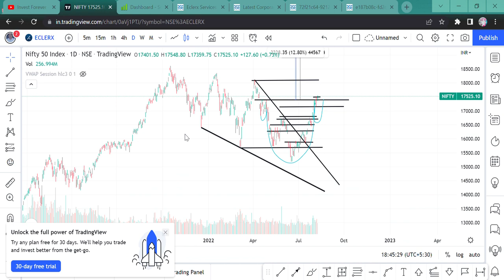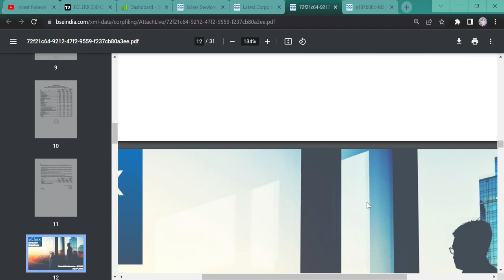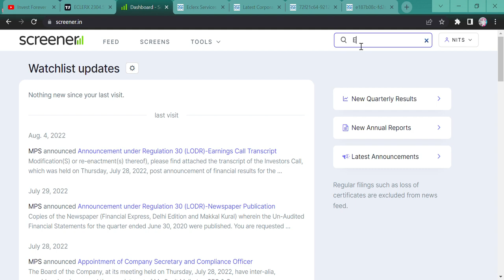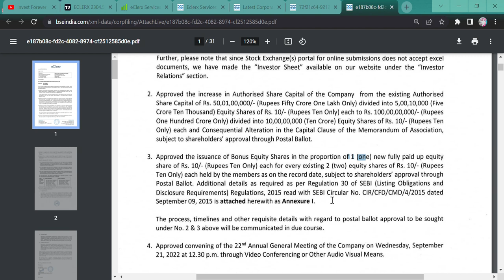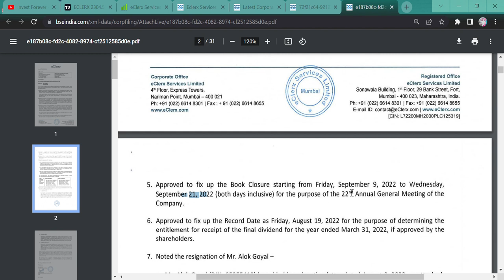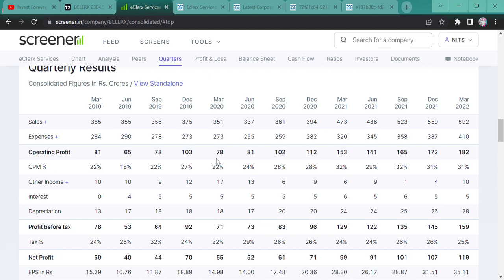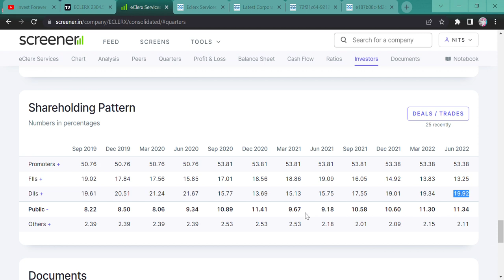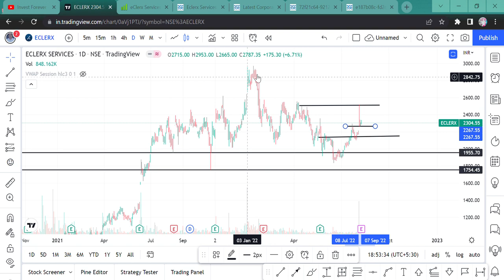ECLERX Q1 RESULT, SURPRISING RESULT || BONUS ANOUNCE 1:2 || DIVIDEND || RECORD DATE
Hi Guys,
ECLERX ANNOUNCE RESULT AND BONUS AND DIVIDEND.

SHORTS,
YOUTUBE SHORTS,
INVESTMENT TIME,
INVESTMENT,
MULTIBAGGER,
BONUS,
SPLIT,
DIVIDEND,
BUYBACK,
RIGHT ISSUE,
TENDER OFFER,
INTRADAY,
SWING TRADE,
POSITIONAL TRADE,
FUTURE OPTION,
BUSINESS NEWS,
INVEST FOREVER,
INTRADAY TIPS,
HOW TO EARN MONEY DAILY?,
NIFTY PREDICTION,
MARKET PREDICTION,
nifty bank,
NIFTY MIDCAP,
NIFTY SMALLCAP,
NIFTY50
EQUITY MARKET,
BULL RALLY,
DOW JONES,
MARKET RETRACEMENT,
Q1 RESULT,
Q1 RESULT AND ITS IMPACT,
INVEST FOREVER,
NIFTY OVERVIEW,
NIFTY OUTLOOK,
NIFTY BANK,
BANK NIFTY,
NIFTY IT,
NIFTY PHARMA,
NIFTY NEWS,
NIFTY FMCG,
NIFTY AUTO,
NIFTY METAL,
BREAKOUT STOCKS,
POSITIONAL TRADE IN STOCKS,
ECLERX,
ECLERX Q1 RESULT,
ECLERX BONUS,
ECLERX DIVIDEND,
ECLERX BONUS 1:2,
ECLERX NEWS,
ECLERX NEWS TODAY,
ECLERX LATEST NEWS,
ECLERX BONUS NEWS,
ECLERX Q1 RESULT NEWS,
ECLERX STOCK ANALYST,
ECLERX DIVIDEND RECORD DATE,
ECLERX BONUS RECORD DATE,
HOW IS ECLERX RESULT,
SHOULD WE BUY ECLERX?,